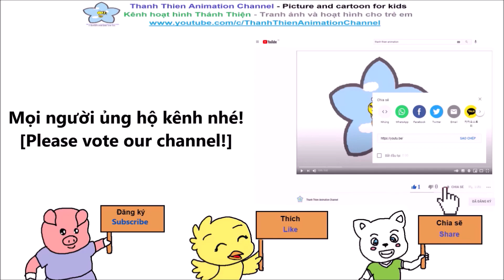Vẽ hình #211: Vẽ Cái mũ (cái nón) đơn giản | How to draw a hat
Học cách vẽ một Cái mũ (cái nón) đơn giản cho bé từng bước đơn giản | Learn how to draw a hat for baby with simple step by step